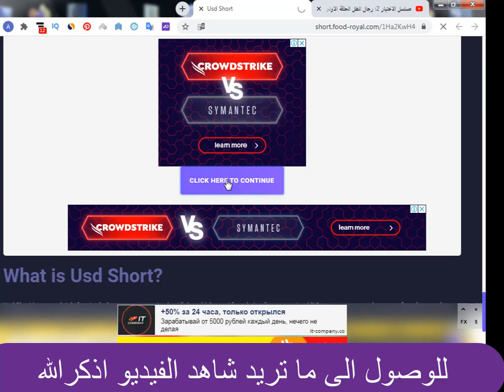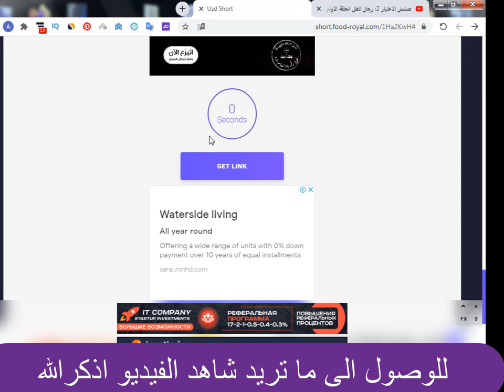مسلسل_ نسل _الأغراب _الحلقة 4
قصة المسلسل
يتناول العمل في إطار درامي اجتماعي قصة من قصص المجتمع الصعيدي المصري، فبعد اتهامه بالقتل وقضاء فترة عقوبة طويلة بالسجن، يخرج فيجد صديقه قد تزوج من امرأته ونسب ابنه إليه، فيقرر الانتقام منه.